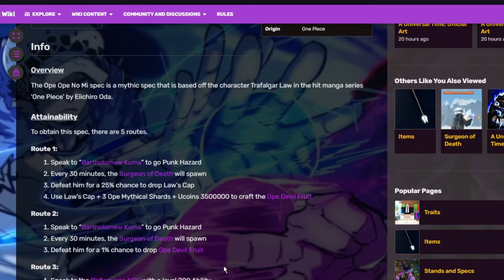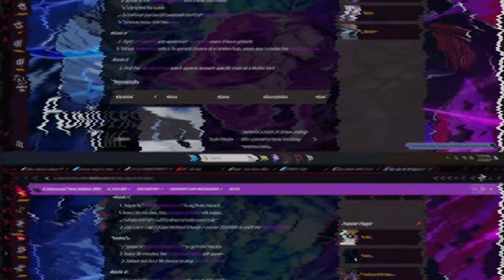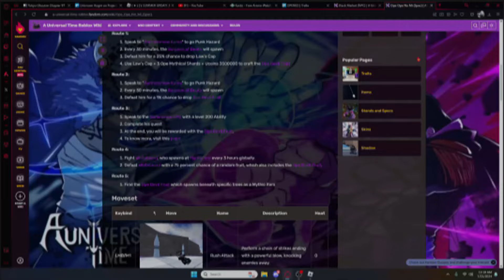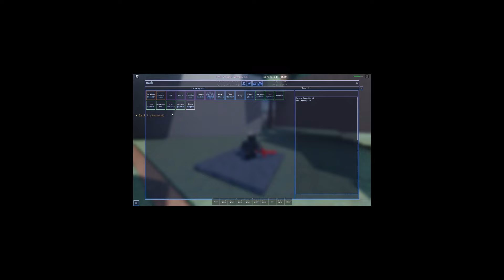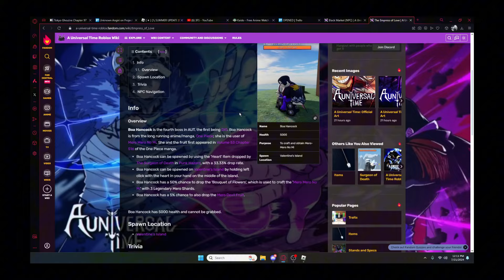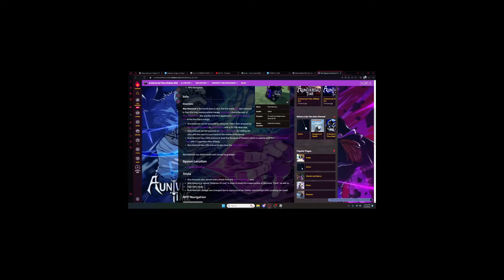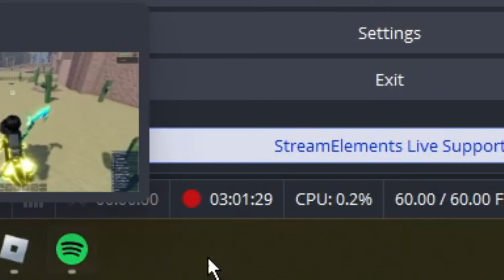Is AUT back? Obtaining LAW spec in AUT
In this new video i decided i wanted to try a little extra harder then usuall to edit and make a video. enjoy!